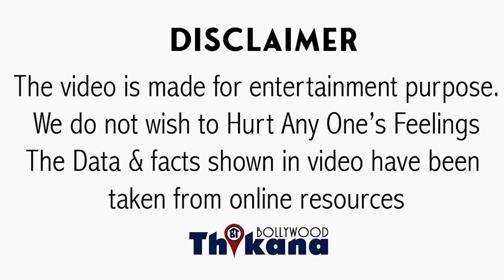BREAKING | Sania ने Shoaib से दूरिया बढ़ने के लिए उठा लिया है ये चोंकादेने वाला कदम